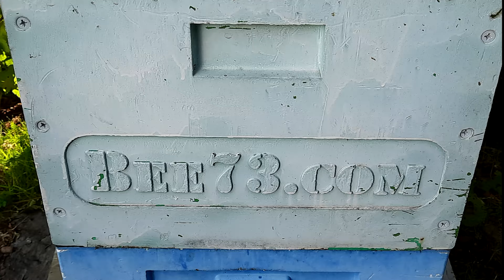пчеловодство, возможно последний сезон